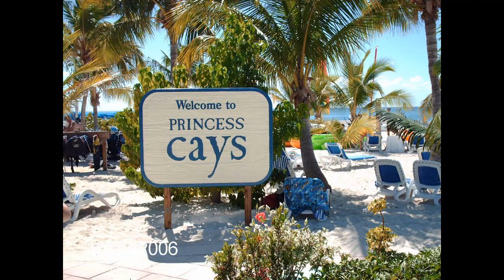2006 cruise video